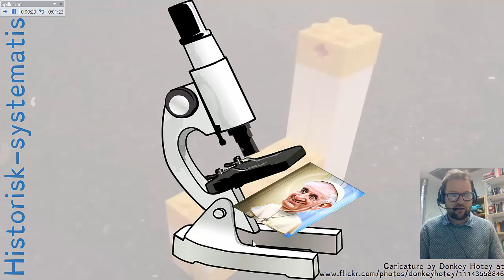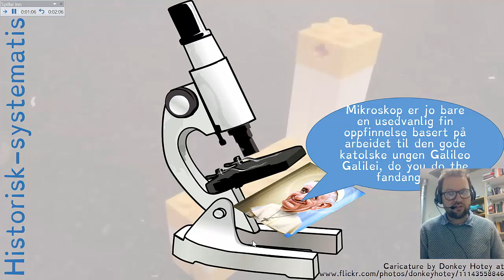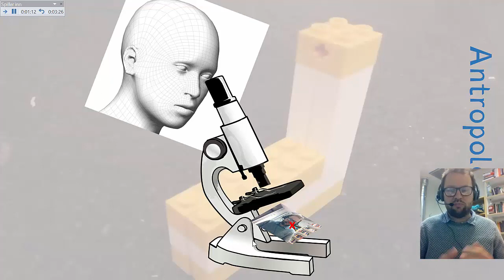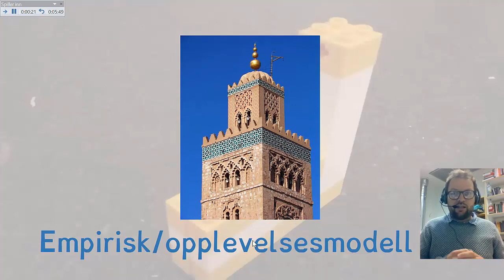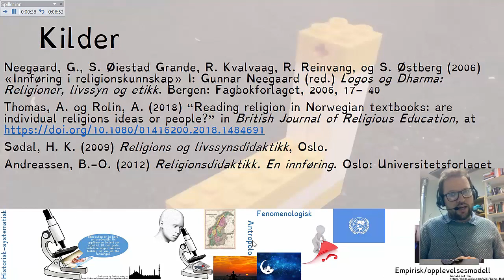4 modeller PPU 0609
Dette er en video for mine PPU studenter på Høgskolen i Østfold som de skal se på før torsdag 13. september. Den presenterer de 4 modellene for religionsundervisning presentert i Logos og Dharma, og som underligger veldig mye teori om fagdidaktikk